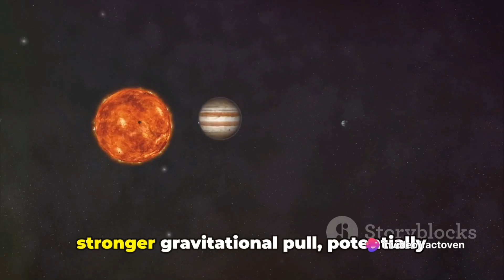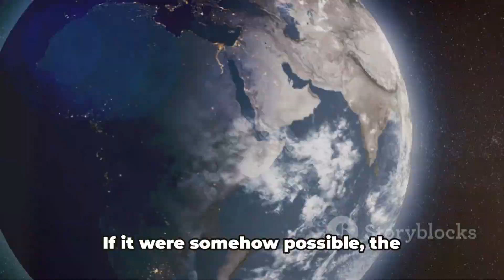What If Earth Orbited the Sun at the Speed of Light?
In this mind-boggling video, we delve into the intriguing concept of Earth orbiting the Sun at the speed of light. Join us as we explore the mind-bending implications of this hypothetical scenario on time, space, and life itself.

Imagine a world where time is warped, distances become meaningless, and the laws of physics are stretched to their limits. We break down the profound effects such a phenomenon would have on our planet, from the mesmerizing changes in daylight to the mind-boggling consequences for life as we know it.

Through captivating visuals and expert analysis, we unravel the mysteries of this hypothetical scenario, examining how it could potentially alter our perception of time and space. Prepare to have your mind blown as we navigate this thought-provoking exploration of what may lie beyond the boundaries of our current understanding.

If you're a fan of mind-bending concepts, this video is a must-watch! Join us on this intellectual adventure as we push the boundaries of what we thought was possible.

OUTLINE:

00:00:00 Earth Orbiting the Sun at the Speed of Light
00:00:10 Time Dilation
00:00:46 Relativistic Mass Increase
00:01:05 Energy Requirements
00:01:23 Risk of Collision
00:01:39 Altered Rotation and Orbit
00:02:01 Biological Consequences
00:02:15 Conclusion